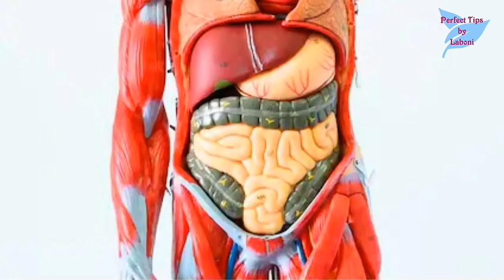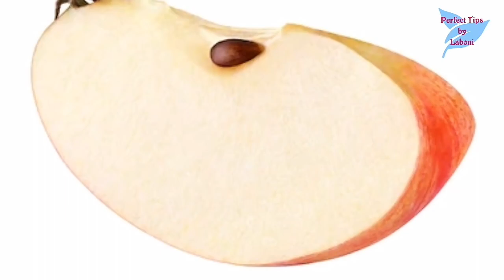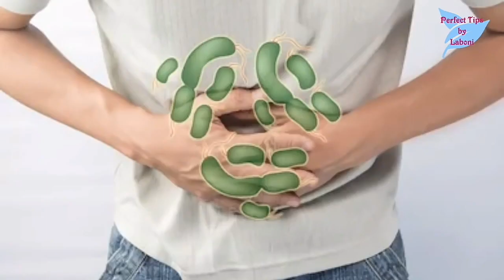১২টি বিষাক্ত খাবার যা খেয়ে আপনার মৃত্যুও হতে পারে|| ভুলেও খাবেন না এই ১২টি খাবার|| 12 Poisonous Food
১২টি বিষাক্ত খাবার যা খেয়ে আপনার মৃত্যুও হতে পারে|| ভুলেও খাবেন না এই ১২টি খাবার|| 12 Poisonous Food|| 12 Poisonous food should not eat|| Perfect Tips by Laboni

করোনা ভাইরাসের নতুন ৯টি লক্ষণ|| আরো ভয়াবহ ভাবে সামনে আসছে ভাইরাস|| ভাইরাসের নতুন ৯ লক্ষণ| 9 Symptoms

করোনা ভাইরাস দ্বারা আপনি আক্রান্ত কিনা আজই জেনে নিন লক্ষণ গুলো| করোনা জ্বরে কাপছে দেশ| Covid- 19

পাঁচ ধরনের মানুষ করোনায় আক্রান্ত হয়ে মারা যাচ্ছে|| জেনে নিন আপনিও কি আছেন নাকি সেই তালিকায়

নরমাল সর্দি, কাশি, জ্বর নাকি আপনি করোনা ভাইরাসে আক্রান্ত?|| সঠিক লক্ষণ কি?|| সচেতন হোন সুস্থ থাকুন

ফ্রিজ ও ফ্রিজের খাবার করোনামুক্ত রাখতে কি কি করবেন?|| সাধের ফ্রিজে করোনা বাসা বাধে নি তো?|| Fridge

বাজার থেকে আনা কাঁচা শাক সবজী কিভাবে খুব দ্রুত করোনা মুক্ত করবেন?|| সুস্থ থাকতে চাইলে ভিডিওটি দেখুন

কাঁচা ও শুকনো বাজার কিভাবে ভাইরাস মু্ক্ত করবেন?|| করোনা সতর্কতা বাজার করার পূর্বে ও পরে মেনে চলুন

এই ১৫ তথ্যই প্রমাণিত করে চীন সারা বিশ্বকে ধ্বংস করে দেবে খুব শীঘ্রই|| চীনের ষড়যন্ত্রে জ্বলছে বিশ্ব

চীন কি ইচ্ছাকৃত ভাবে ছড়িয়ে দিয়েছে করোনা ভাইরাস?|| চীনের এতো বড় ষড়যন্ত্রের পেছনে রেয়েছে কত বড় কারণ?|| Why Chine Spreads this Corona Virus Worldwide?

করোনা ভাইরাস থেকে বাঁচতে চাইলে এই ৫টি খাবার ভুলেও খাবেন না এবং এই ১০টি খাবার বেশি করে খেতে হবে

এই ৫টি পানীয় পান করুন যেকোন ভাইরাস, ব্যাকটেরিয়া আপনার কিছুই করতে পারবে না|| সুস্থ থাকতে ৫ পানীয়

ভয়ংকর শক্তিশালী ভাইরাস রুখতে রোগ প্রতিরোধ ক্ষমতা বাড়ান|| পূর্ণ খাবারের তালিকা যা রোগ প্রতিরোধ ক্ষমতা বাড়ায়

১০০ ভাগ ফরমালিন দূর হবে যেকোন খাবার থেকে মেনে চলুন কয়েকটি সহজ নিয়ম|| ফরমালিন দূর করার সহজ বুদ্ধি|| মাছ- মাংস, ফল- মূল, শাক- সবজি থেকে ফরমালিন দূর করার উপায়

করোনা নিয়ে আর কোন ভয় নয়|| করোনার দিন শেষ|| অযথা আতঙ্কিত হবেন না|| গুজবে কান দেবেন না|| Covid- 19

বিশ্বাস করতে পারবেন না এই ১৫ টি কিচেন টিপস আপনার জন্য কত দরকারী|| 15 Kitchen Tips

৮ টি জাদুকরী কিচেন টিপস যা না জানলে আপনি মিস করবেন|| 8 Very Helpful Kitchen Tips|| Kitchen Tips

স্বাদ ও গন্ধ ঠিক রেখে বছর জুড়ে ইলিশ মাছ সংরক্ষণ করার পদ্ধতি|| How to Store Hilsha Fish for a Year?

মসলার স্বাদ ও গন্ধ অটুট রেখে দীর্ঘদিন সংরক্ষণের পদ্ধতি|| How to Store Spices for Long Time?

সারা বছরের জন্য মটরশুঁটি সংরক্ষণ করার পদ্ধতি|| How to Store Green Peas for One Year?|| Perfect Tips